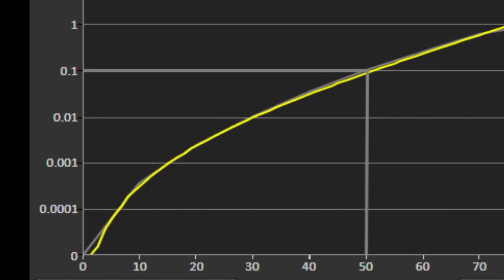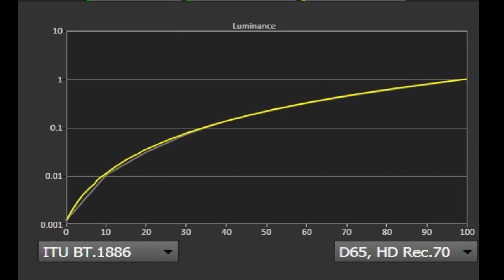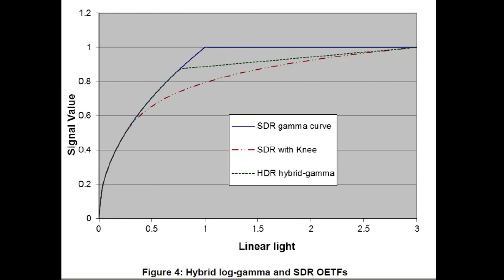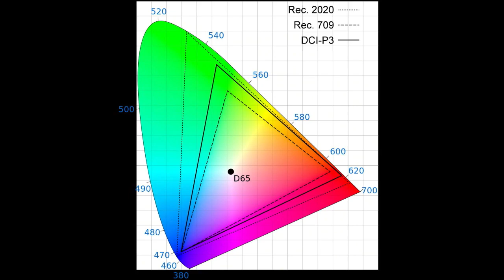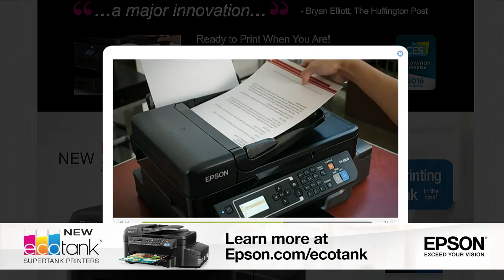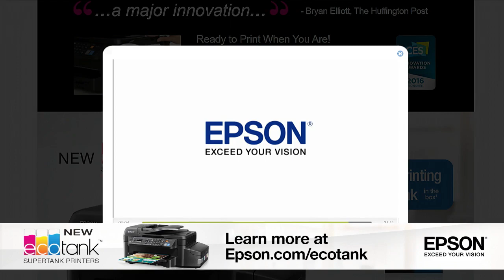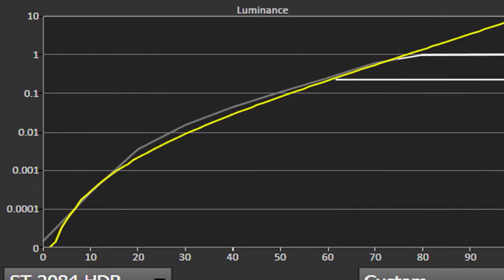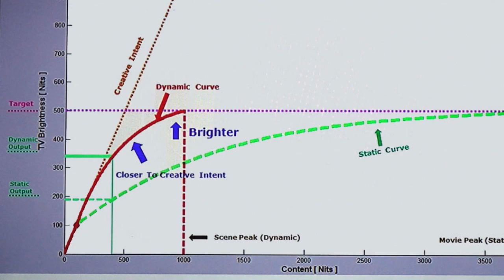Home Theater Geeks 302: Joe Kane on HDR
Guest: Joe Kane
Scott Wilkinson talks with video guru Joe Kane about his thoughts on High Dynamic Range.